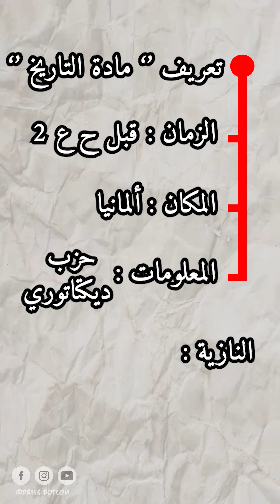مصطلحات الاجتماعيات | التاريخ و الجغرافيا | -- اولى باك + الثانية باك + باك حر : حسب الاطار المرجعي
انطلاق التسجيل في عرض السنة الأولى بكالوريا للتحضير لامتحان الجهوي 2024  ❤🌍
⬅ مواد العرض : الفرنسية ، الإجتماعيات ، اللغة العربية ، التربية الإسلامية .
⬅ الشعب : جميع الشعب العلمية و الأدبية  .
⬅ الخدمة فالعرض يوميا و طيلة السنة : العرض يتضمن لايفات يوميا مرطونية + فيديوهات بجودة عالية + مقاطع صوتية '' للدروس لتسهيل الحفظ '' + ملخصات '' Pdf '' + تصحيح فروض + امتحانات جهوية + تواصل مباشر مع الأستاذ فالخاص لإجابة على تساؤلاتكم و تمارينكم ...
⬅  ثمن العرض : 150 درهم لجميع المواد كتخلصها مرة وحدة طيلة السنة مكتعودش تخلص .
يا النجاح يا النجاح بقوة ❤💪

🔻 Driss Dotcom ®️

الإستعداد للإمتحان الجهوي في مادة الفرنسية,طريقة المراجعة للإمتحان الجهوي, كيفية الإستعداد للإمتحان الجهوي, مهم جداً كفاش تراجع للإمتحان الجهوي فأقل من شهر,الإمتحان الجهوي 2020,الإمتحان الجهوي 2018, الإمتحان الجهوي الموحد للسنة الأولى باكالوريا 2019,تصحيح الإمتحان الجهوي الفرنسية 2019
examen régional antigone 2018,
التربية الإسلامية أولى باك,
ت اولى باك